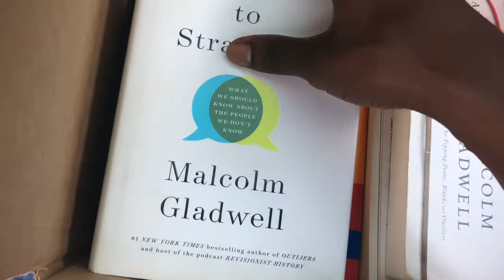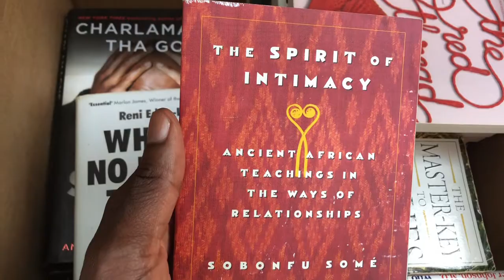Donating Books to Prison | Jessup Correctional Institution 📦📚❤️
Blessings Distant Relative Family!

As you may or may not know, we are traveling medical professionals. We move every 3 to 6 to 9 months depending on how much we like the location and the facility we are working at.

With traveling, comes the constant stress of moving. And with moving comes the constant stress of what are we keeping and what are we giving away this time. One of those things that has been weighing on us is our library of books.

All of the books we bought have had significant impact on us. We’ve had them for the majority of our lives together, totaling almost 9 years. Imagine traveling with all those books? With that thought, we decided it was time to donate them.

I love watching crime shows and listening to podcasts. I’ve always been fascinated by this country’s legal and prison system. When we arrived in Oregon, we noticed that there was a prison walking distance from our home so I naturally felt like we should donate the books to that particular prison. Darien suggested that we should donate them to an Organization in Africa or a black owned and operated organization within the states. However finding one that accepted donations during this time proved futile.

So I decided to search more prisons on the East coast and came across an organization called DC Books for Prisons. I contacted them via email where they provided me with a list of prisons in the US that were accepting book donations. Darien and I went through the list and decided to donate to a correctional facility near where Darien grew up.

We packed up all the books and went to the USPS where it would’ve cost $100+ to ship a 32lb box from Oregon to Maryland. We then went to FedEx where it cost only $70 and we shipped from there.

We hope that these books impact and inspire those that receive them. 📦📚❤️

If you'd like to show appreciation in another form...